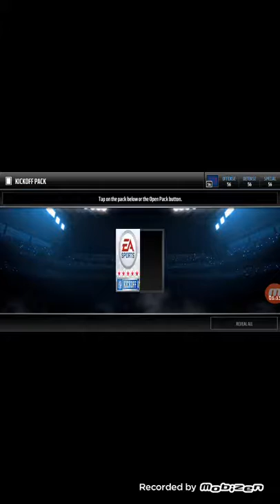Madden Mobile 17 First Packs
The packs I earned from madden mobile 16